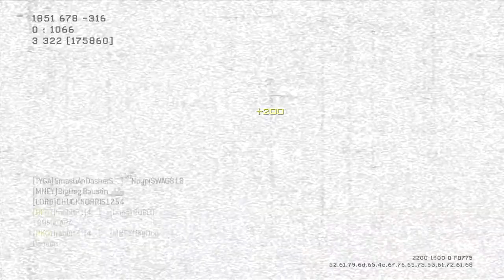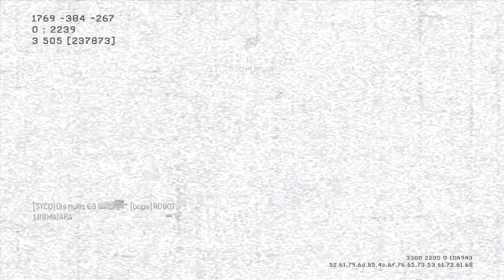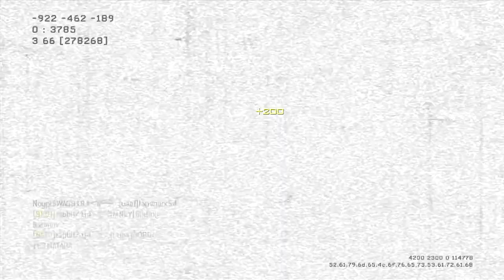Mw3- The memories of the moab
Defuse the moab